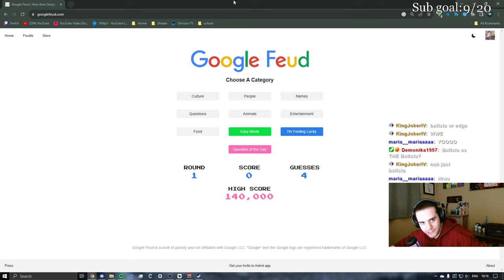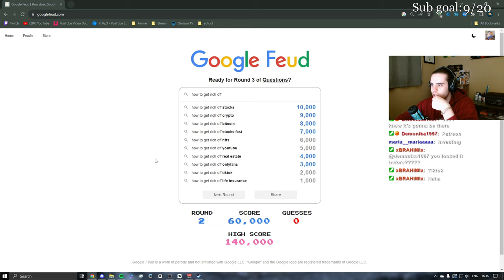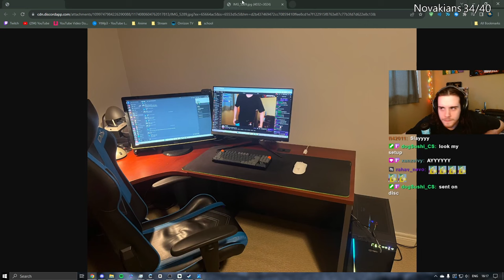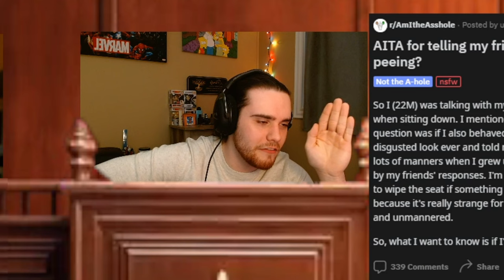Novak Moments EP 1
I wanted to make a video show casing some of the funny moments caught on stream. It is short but I really liked making this and I hope you do too :)) if you want more videos like this then make sure to comment or join my discord and give me some feedback!

If you have any other ideas for videos let me know pls

leik end subscrybe :)

Send me pictures of you and your siblings or shout-out in my discord - Discord